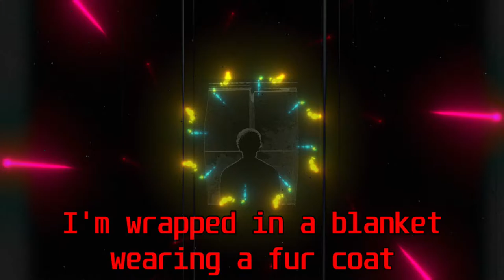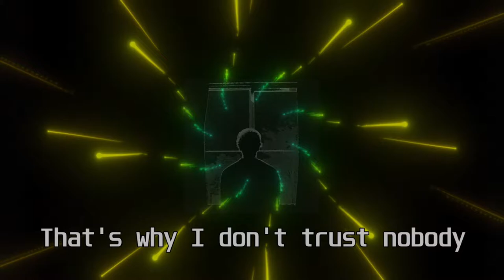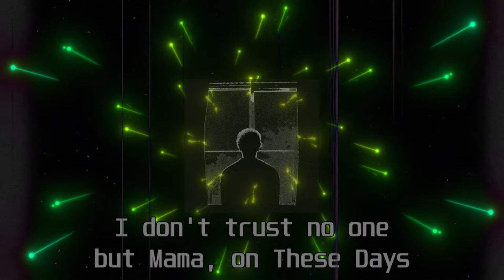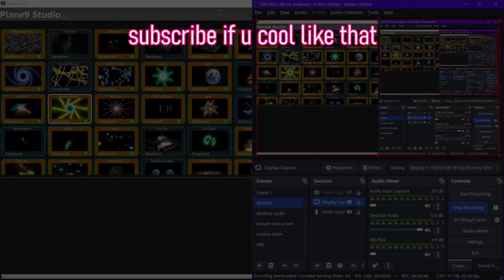[Lyrics] MAMA (I'm Scared to Give Up) - Brahman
Inebriated
I haven't been eatin' the camera man like Buster Keaton,
I'm well-known and hated,
I'm trippin' on squeak assembling,
ceiling's been leaking,
I'm starting to hear shit,
I'm scared to look over my shoulder at all
Just for fear that I might end up seeing my grandpa again
or facing the truth that she left for my friend but
It's cool

Nah n!gga, it's cold!
I'm wrapped in a blanket wearing a fur coat
so I sweat out my tears way before I can cry 'em,
fill up a cup add some blood and rhyme in my work,
supplying a metaphor,
grinding 'til People puts me on the centerfold!
Or else it falls through.
That's why I don't trust nobody but you.

[Chorus]

MAMA, I'M SCARED TO GIVE UP
What if I can't talk to you in a minute?
How do I get out of hell if I'm sinning?
Why all these people be stealin' and killin'?

[Verse 2]

Uhhhhhhhhhhh,
just me in the living room
hoping that I get this thing off my ankle soon!
Stay runnin a muck,
how you gon' say that I'm selfish, the fuck?
When you haven't made a advance in forever,
you bitch,
Don't act high and mighty and clever
when you've never tried to reach out since the nymph,
cutting off fakes like these words are a knife to the the throat of my enemies
I'm trying to stay 'way from you
Yeah, it's a felony,
but what's it to you,
wanna chop my extremities,
[?] Kay, I'ma rob aye
I'll write Kemo Sabe
You aren't my friend or my chum,
I ain't sorrey
I'm Kim and Wasabi
Ride to the Kame
I'll see ya night like Kakashi Hatake
Pop one like Kame
Pop two like Hame
Pop three like laughing
And Tupac's like
[?] "Con, ace"
Or else it falls sideways,
I don't trust no one but Mama, on These Days

[Chorus]

dont waste your time annotating for genius, just make a lyric video, fools dont accept lyric change requests for days and dont even accept all your fixes. anyways i copied 'le n-wurd from there so i didnt type it, i put ! instead of i as "censorship", because i dont use the word personally but in transcribing lyrics im not going to take away words or try to take the word from the people that use it. i dont use it myself so if you aint offended and youve been depressed before def enjoy the music. and dont give up.

SONGS USED;
Brahman / Lil Darkie
These Days EP
Track 03
2016

"break it down slow so i can see all the mocean"